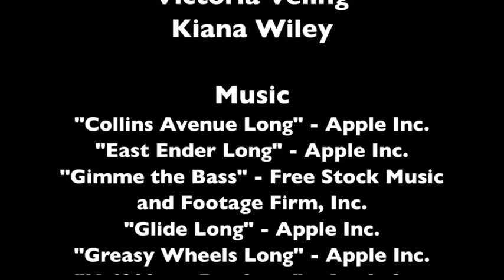Fate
"Fate," a short student film for William Paterson University about a deaf girl and a hearing girl whose lives are constantly thrown together by fate.